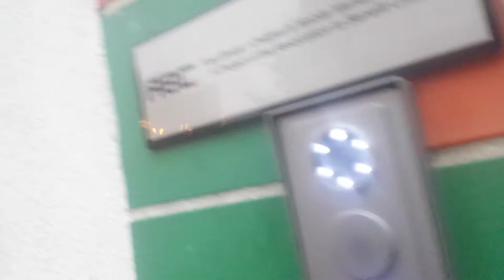90 Days of Momentum - Day 7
Day 7 of 90 Days of Momentum, Erica takes you around as she juggles Day 7 Fun.  Highlights include: participating in her 1st volunteer opportunity, introducing you to members of her leadership team, and spending quality time with the younger brother Brian (who she's always raving about)!  In the recap, Erica also starts to elaborate on some of the goals set on Day 1.  Press play and enjoy!